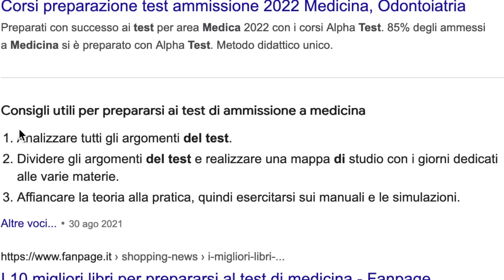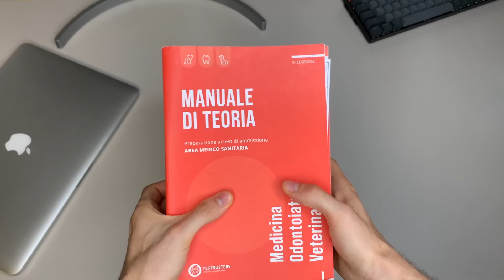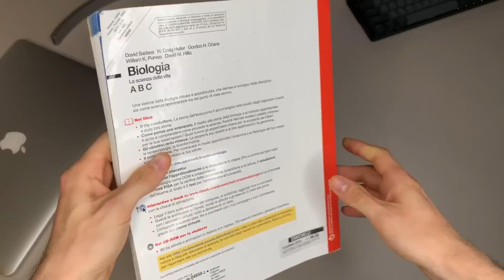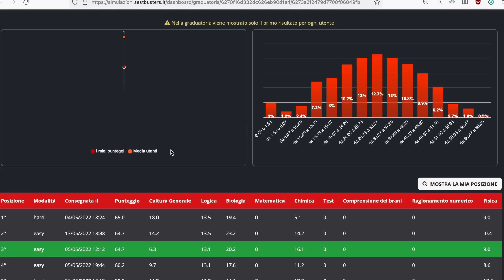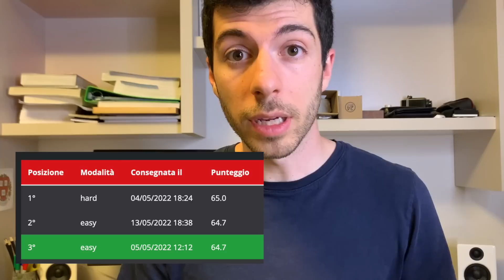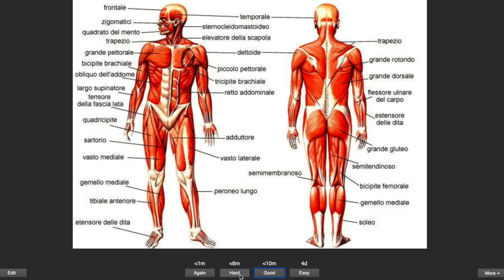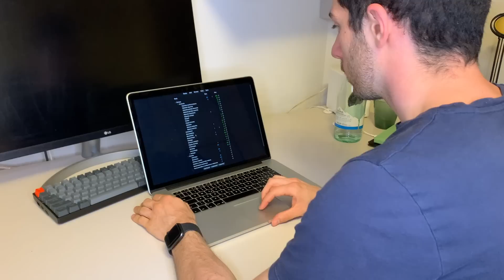Studiare per il test di Medicina a 23 anni (ex studente polimi)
Materiale per Test di Medicina che Consiglio:
- Testo unico di biologia
- Testo specifico per il corpo umano
- Testo specifico per DNA, genetica, evoluzione, biotecnologie
- Testo specifico per cellula e biosfera

Alcuni link che trovate qui nella descrizione sono link affiliati, cliccandoci e acquistando un prodotto io guadagno una piccola commissione (il prezzo del prodotto rimane invariato SENZA nessun aumento) acquistando tramite questi link date un contributo per supportare il canale e aiutarmi a creare contenuti sempre migliori per voi, grazie!